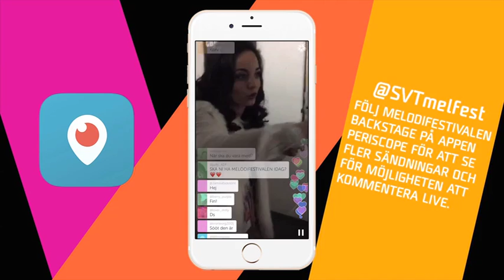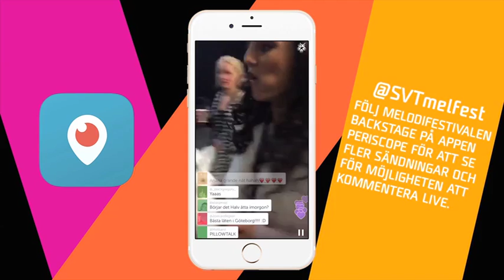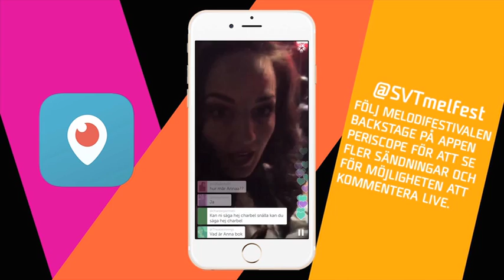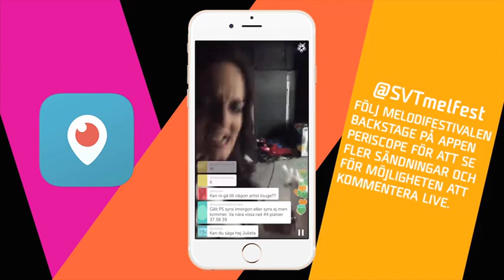Mimi Werner periscopear under Melodifestivalen 2016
Se när Mimi Werner tar över Melodifestivalens Periscope. Hon vandrar fritt backstage och möter några nyckelpersoner i Melodifestivalen 2016.

Mimi Werner är utbildad musikalartist och låtskrivare. Våren 2015 fick hon sitt första skivkontrakt, något hon firade genom att åka till Nashville och jobba på sin första EP. Musiken finns i stora delar av Mimis familj. Hennes pappa Göran har skrivit årets Melodifestivallåt och Görans bror Håkan Werner, också musiker, är gift med artisten och programledaren Jill Johnson.

Har pappa som låtskrivare
Till sin hjälp har Mimi låtskrivarna Göran Werner, Marcus Svedin och Jason Saenz. Göran, som också är Mimis pappa, debuterade som låtskrivare i Melodifestivalen 2013 med låten "Falling" som framfördes av State of Drama. Året därpå skrev han även bandets andra bidrag "All We Are".

Marcus Svedin debuterar som låtskrivare i Melodifestivalen 2016. Han har sedan tidigare skrivit musik tillsammans med Mimi Werner.

Jason Saenz är en låtskrivare från Nashville som även han gör Melodifestivaldebut 2016.

– Vi skrev låten när vi var i Nashville i våras, jag och tre killar. Det är en låt som är country, kraft och glädje. Jag vill förmedla en varm känsla, få fram texten och framför allt kärlek till låten, säger Mimi.